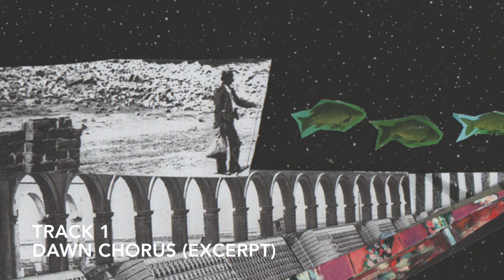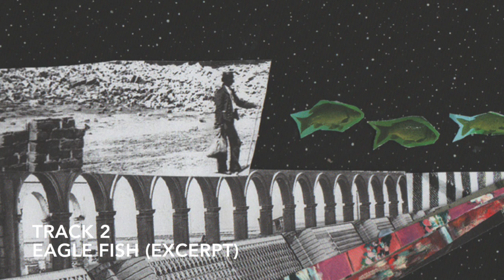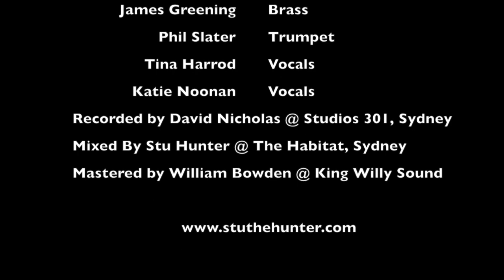The Migration - Stu Hunter - Preview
A 9min preview of The Migration by Stu Hunter

Stu Hunter - Composer/Piano
Simon Barker - Drums/Percussion
Cameron Undy - Bass
Carl Dewhurst - Guitar
Matt Keegan - Tenor Sax, Bari Sax, Alto Clarinet
Julien Wilson - Tenor Sax, Clarinet, Bass Clarinet
James Greening - Trombone, Pocket Trumpet, Tuba
Phil Slater - Trumpet
Tina Harrod - Vocals
Katie Noonan - Vocals

Recorded by David Nicholas @ Studios 301, Sydney
Mixed by Stu Hunter @ The Habitat, Sydney
Mastered by William Bowden @ King Willy Sound, Launceston